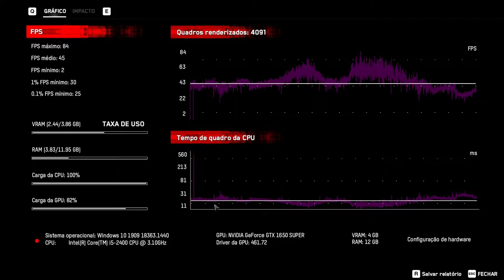Watch Dogs Legion | GTX 1650 Super | i5 2400 | 720p 900p1080p 1440p 4K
Watch Dogs Legion | GTX 1650 Super | i5 2400 | 12GB - 720p 900p 1080p 1440p 4K

00:04​ - 720p
02:0​0 - 900p
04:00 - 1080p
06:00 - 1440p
08:00 - 4K

Definições:
• DETALHES:  - Custom
Driver: 461.72

Especificações do PC :

CPU: INTEL Core I5 2400 @ 3100Mhz
Motherboard: GIGABYTE GA-B75M-D3H
Memory: 12 GB Kingston
GPU: GTX 1650 Super 4GB GALAX
SSD: KINGSTON 480GB
HDD: SEAGATE 500GB
HDD: SEAGATE 1TB
PSU: EVGA 450B 80 Plus Bronze
Case: COUGAR SOLUTION 2
Monitor: Samsung T24C310 24"